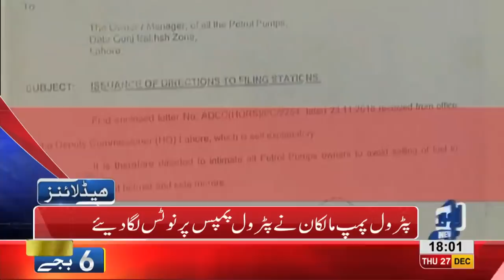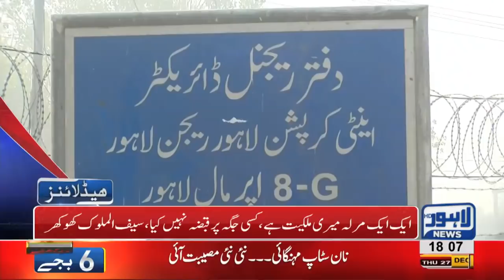06 PM Headlines Lahore News HD – 26th December 2018